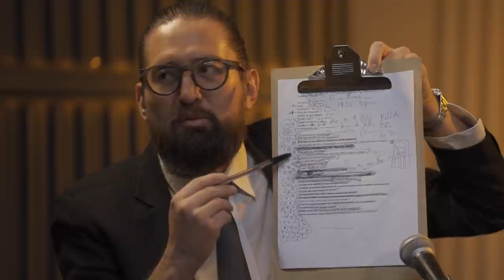De A Leva Y A Fondo - SEBASTIÁN PALACIOS (Ministro de Deporte)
Nos acompaña el ministro de deporte, quien nos contó sus proyecciones en su gestión del presente período presidencial, algunas anéctodas y datos importantes sobre el contexto del sistema deportivo en el país.

Mira la entrevista completa y conócelo a fondo.